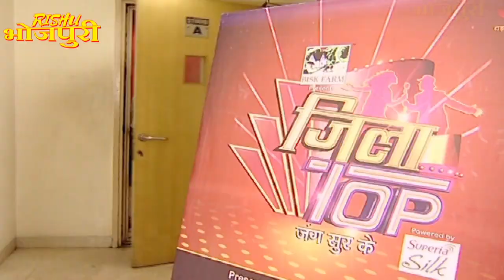जिला टोप || Jila Top || EP- 06 Part 1 || अक्षरासिंह || पॉपुलर भोजपुरी सिंगिंग रियलिटी शो